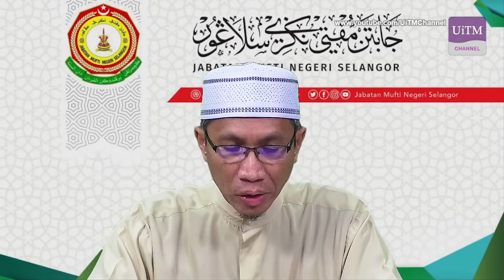Akhlak dan Keperibadian | Minggu Destini Siswa Sesi Okt 2021 - Feb 2022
Mahasiswa Bersinergi Dan Berintegriti Ke Arah Kecemerlangan Universiti